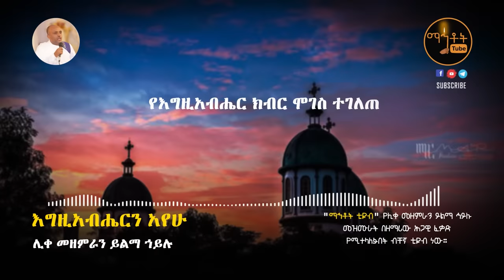"እግዚአብሔርን አየሁ"| "Egziabheren Ayehu" ሊቀ መዘምራን ይልማ ኅይሉ Like Mezemeran Yilma Hailu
Ethiopian Orthodox Song By Like Mezemeran Yilma Hailu  "Egziabheren Ayehu"
© Mahtot Tube  is the only Channel that has exclusive rights for all Lyrics produced by Like Mezemeran Yilma Hailu